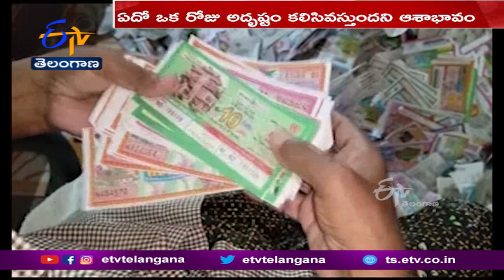Kerala Man Spent Rs 3.5 Crore on Lottery Tickets Since 1970, Won Only Rs 5,000 | లాటరీ కోసం నిరీక్షణ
ఆధునిక కార్లు, అందమైన బంగ్లాలతో విలాసవంతమైన జీవితం కావాలని కలలుకనేవారు చాలా మందే ఉంటారు. కొందరికి శ్రమతో, మరికొందరు అదృష్టంతో అలాంటి కలలు నిజమవుతుంటాయి. అదృష్టం వరిస్తుందనే నమ్మకంతో ఓ వ్యక్తి కొన్నేళ్లుగా లాటరీలను కొంటున్నాడు. మరి అతని కల నిజమైందా. లక్ష్మీదేవి అతని ఇంటి తలుపు తట్టిందా ఈ కథనంలో చూద్దాం.